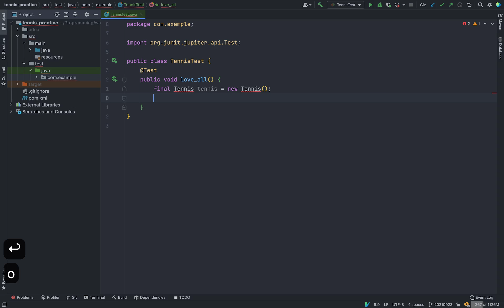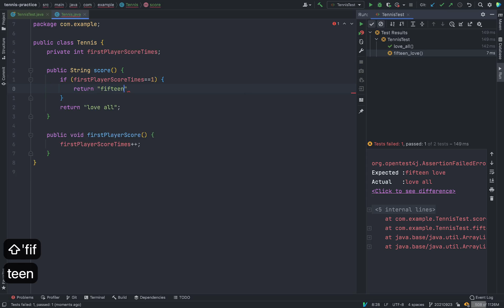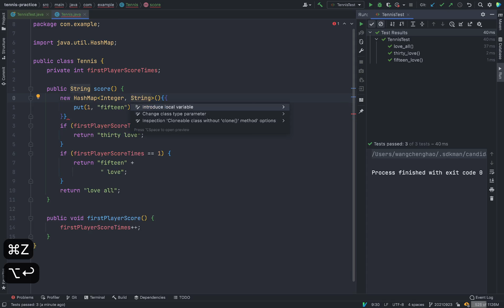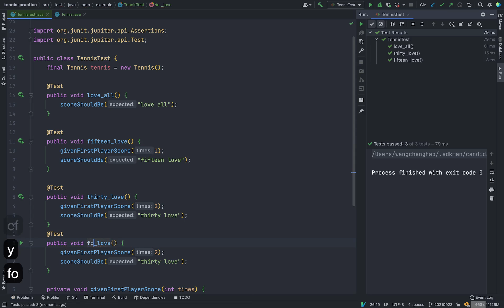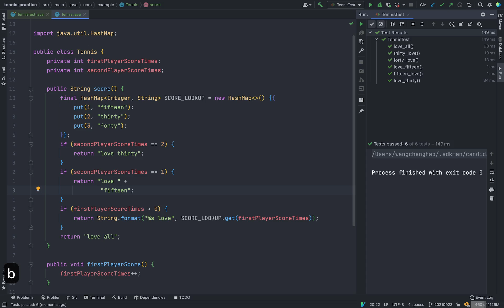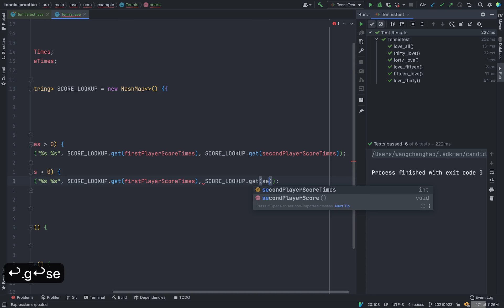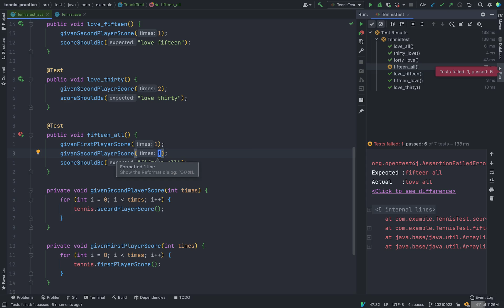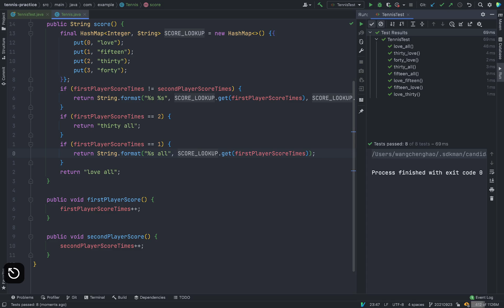20210923 tennis kata in Java #4 (20 min times up)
Practice Tennis Kata with TDD and Vim mode on IntelliJ the fourth times and still not finished in 20 minutes.

Personal Setup:
- Macbook Pro 2017
- JDK 11.0.10
- IntelliJ 2021.2.2
- IdeaVim 1.7.1 with customized .ideavimrc
- AceJump 3.8.3